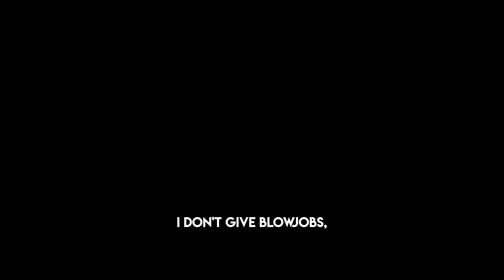Emily Catalano - Don't Tell Comedy (Full Set)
I taped this special with Don't Tell Comedy in June of 2022 in Manhattan Beach, CA.

If you want to see me live and in-person, come to one of my shows while I'm on tour.

Request a show in your city by signing up for my email list

Don't be afraid to leave a comment, I won't reply to it, so feel free to speak from the heart and tell me how much you love me, I'll just pretend like I didn't see it.

Credits:
Written and Performed by Emily Catalano

Executive Producers: Kyle Kazanjian-Amory and Brett Kushner
Directed By: Gordie Earle III
Director of Photography: Thomas Hubbel
Producer: Cole Garrett
Consulting Producer: Brad Silnutzer

Gaffer and Cam Operator: Michael Tellup
Cam Operators:
Gordie Earle III
Thomas Hubbel
Lauren Doyle
Brett Kushner

Editor: Gordie Earle III
Color Correction: Mark I. Davis
Sound Recording: Alex Gilroy
Sound Mix: Ryan Meadows

Production Assistants:
Megan Hunter
Lucas Portnoy
Samantha Belle Ohlin